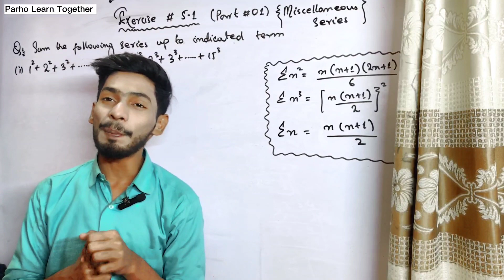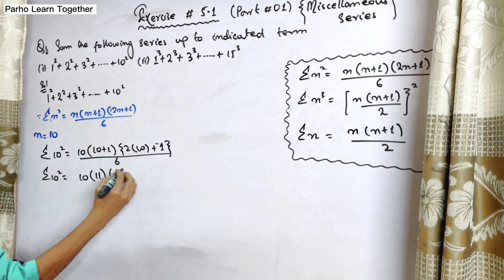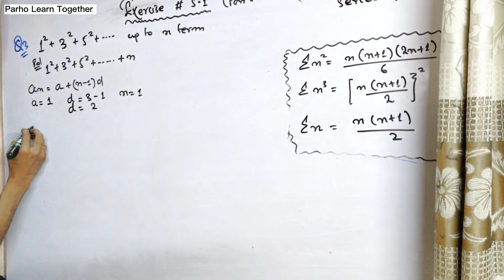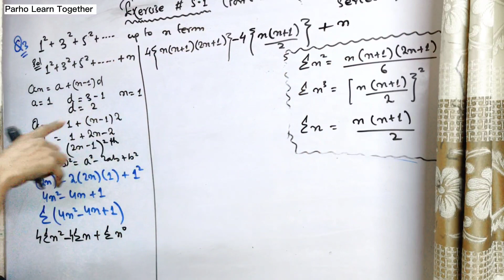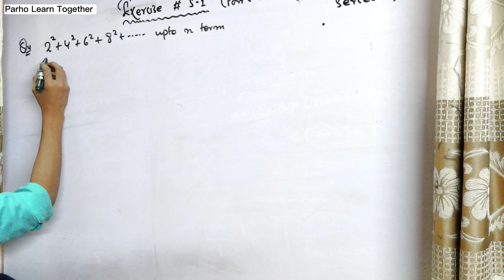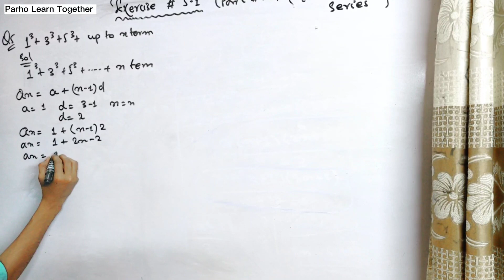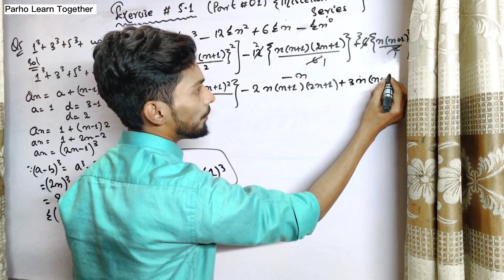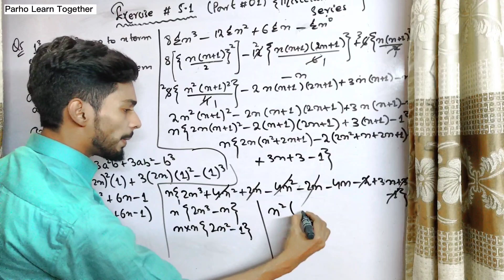Class 11 unit 5 Exercise 5.1 Q1 Q2 Q3 Q4 Q5 Miscellaneous Series new Mathematics book Sindh text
Class 11 unit 5 Exercise 5.1 Q1 Q2 Q3 Q4 Q5  Miscellaneous Series new Mathematics book Sindh text Board

Class 11 unit 7 Exercise 7.2 Q6 Q7  Binomial theorem new Mathematics book Sindh text Board

Exercise 3.5 Part 1 coming soon
Exercise 3.6 part 1 coming soon

Exercise 10.4 part 1 coming soon
Exercise 10.5 part 1 Coming soon

what is vector
what is vector in plane
what is scalar
what is positive vector
what is negative vector
what is null vector
what is parallel vector
what is magnitude vector

Consistency & Non Consistency

Gaussian elimination

Hermitian matrix
Skew Hermitian matrix
Periodic matrix
symmetric matrix
skew symmetric matrix
Idempotent matrix
Nilpotent Matrix
scalar matrix
row matrix
column matrix
diagonal matrix
unit matrix
null Matrix
square matrix

Q4 Simplify the following
Q5 Show that z=1±i satisfies the condition of z²-2z+2=0